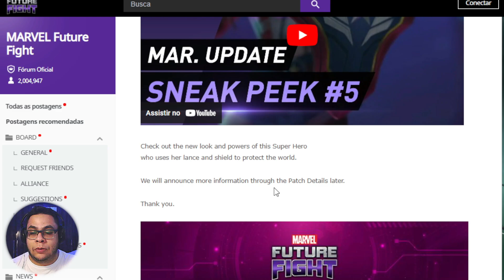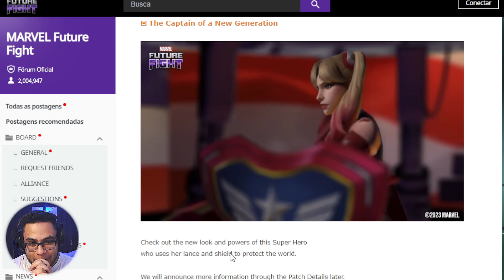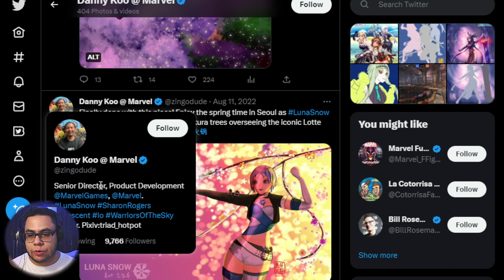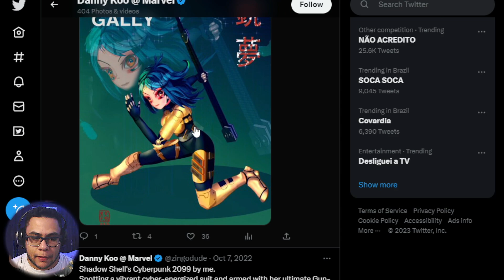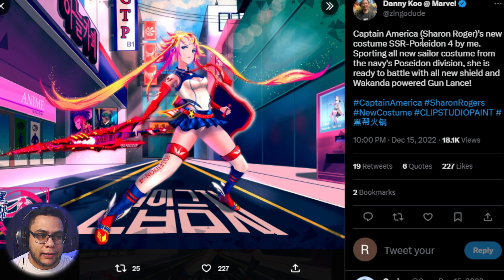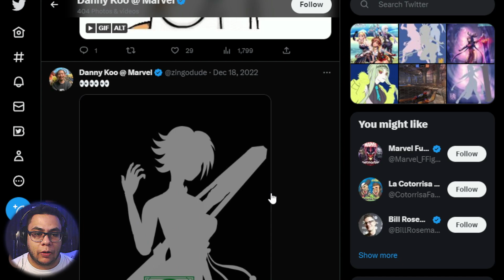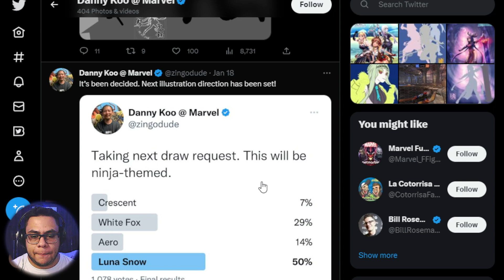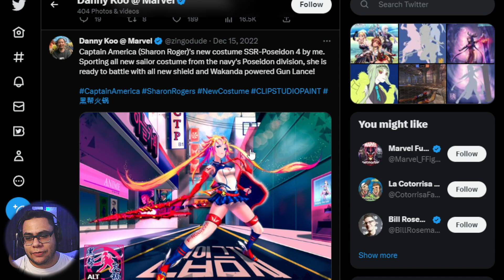SHARON ROGERS T4 E TRAJE 🔞 CONFIRMADO!